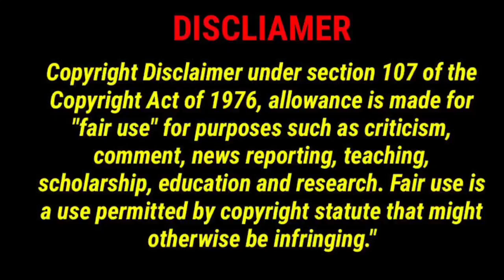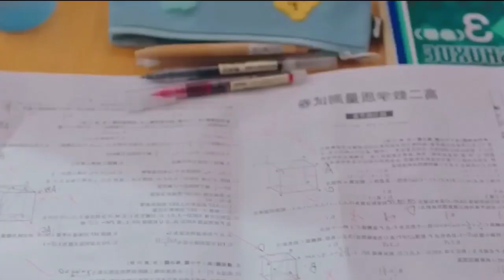Part 4 / Fall in love with With Rebellious Girl 🌈 Rainbow in Our Memory / drama Explain in Hindi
Original Network : Senta tv, Mango tv

Asain Drama insight 2
Nimi Tales
Drama Queen
Drama queen full movie in hindi
Lovely explain full drama in hindi